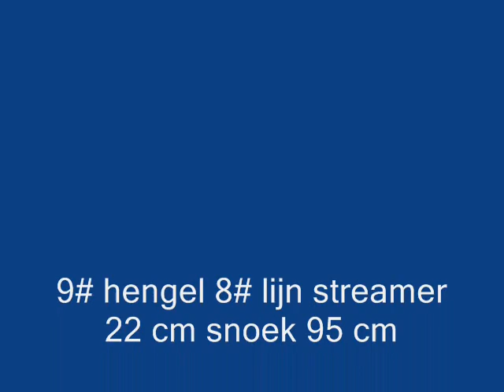streamer vissen op snoek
steef zijn eerste dikke snoek op de streamer stok